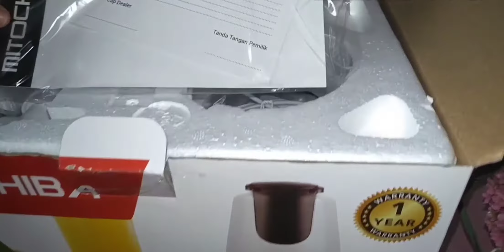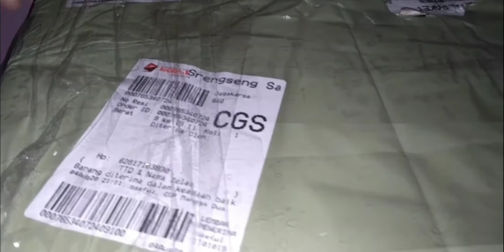Review MITOCHIBA CHOPPER DAN OVEN VIRAL!!!!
Hallo. 🙋

Assalamu'alaikum. 🙏

Semoga selalu dalam kondisi sehat ya. 😇

Hari ini aku mau unboxing belanjaan aku sekalian review produknya MITOCHIBA

Buat kalian yang kepo...

Cekidot video aku ya. 😍

Channel aku yah 😍